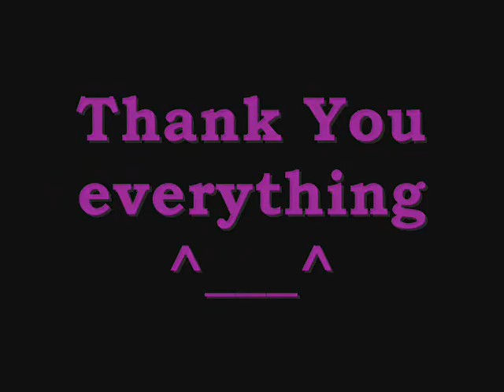Seventeen P.Y.54 5/6 Protpittayapayat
Seventeen friends forever